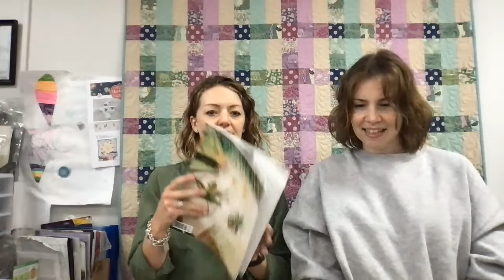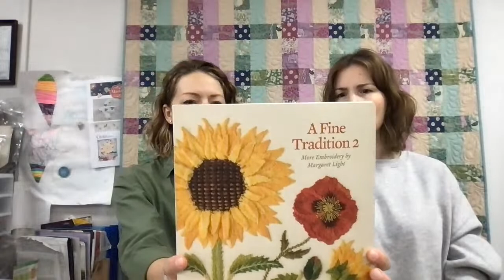Tula Pink Besties | Tilda Bloomsville | A New Baby Collection | Fireside, Kaffe, Tula Restock + More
Happy Thursday! ☕️

Soo many things to go through this week at Out of Hand:

🐹 Pre-Order: Besties by  @cilantroization  bundles are online - Fat Quarter bundles + Charm Packs. These are going to sell out fast.

Pre-Order: Tilda Bloomsville - just a reminder that this beautiful collection is up for Pre-Order and arriving June 2023!

😍 Background Quilt Sample: The Plaid Porch Quilt Pattern with Hometown Fabrics by @Tilda = made by OOH friend, Carolyn

🎈 Delivered with Love by Paper + Cloth by @modafabrics - The newest baby collection with peachy, blues, and aquas features cute animals, balloons, and great blenders.

🔥 New Fireside Colours + Widths - Get ready for the coziest quilt backs with these amazing new hues.

💫 Restock: @cilantroization favourites +  @kaffefassettstudio1037 basics are back - including the ever-popular Fairy Dust + Dot patterns

🌞 Sunnyside by Thimble Blossoms FQ Bundle - our 25 piece bundles are finally here!

🌈  Kona Cotton Solids are online - We're expanding our wall of solid colours with new Kona shades.

📚 Inspirations: Issue 118 + A Fine Tradition 2 - The newest issue of Inspirations magazine is here, showcasing beautiful embroidery and patterns + Margaret Light’s new book

🫒 New Olive Zippers by @JanelleMacKayEmmalineBags - they pair perfectly with our Fern Dry Oilskin from Merchant Mills. We now have all of Emmaline Bags’ colourful zipper tapes in #5!

🛍️ Don't miss out on these exciting new additions to our shop! 👋🏼👋🏼